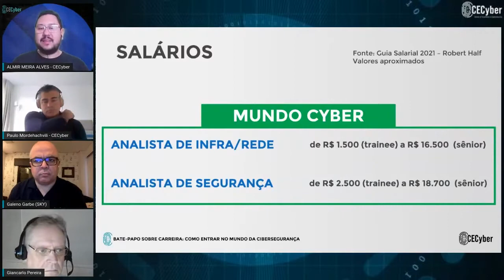Quanto Ganha um Profissional de Cibersegurança